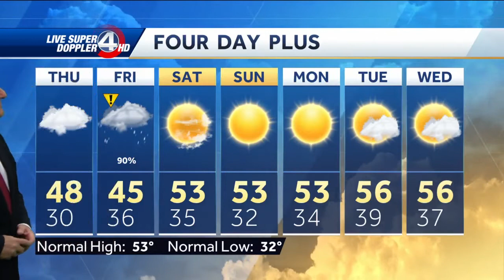Videocast: Cloudy today, rain tonight.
Cloudy and cool, upper 40s today, rainy, breezy Friday.